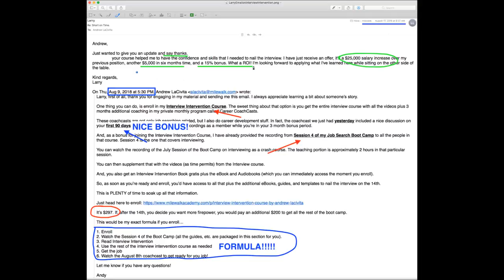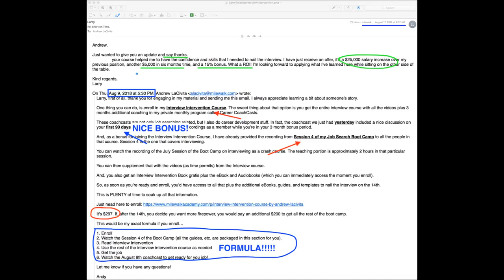Interview Intervention: The Top 5 Lessons: Live Office Hours with Andrew LaCivita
Join career expert and award-winning author Andrew LaCivita for Live Office Hours on his top 5 lessons from Interview Intervention!

Make sure to get your FREE INTERVIEW INTERVENTION Hardcover, ebook, and audiobook while supplies last!

TODAY! INTERVIEW INTERVENTION: THE TOP 5 LESSONS

Join me for an action-packed hour of job interview coaching on my top lessons from my first baby--Interview Intervention. Of course, we'll have the usually amazing Q&A too!

GET INTERVIEW INTERVENTION HARDCOVER FREE!

Get the Interview Intervention Hardcover, eBook, and Audiobook while supplies last! The $29 book is FREE. I bought it for you. I'm also adding in the $27 digital experience. I only ask that you pay $7 so my friends at the warehouse can pick it, pack it, and ship it. I'll send it anywhere in the world for $7!

 OTHER FREE STUFF I MENTIONED IN THE SESSION!

ATTEND FREE JOB SEARCH MASTERCLASS

You will love this 3-part video series that will help shave weeks or months off your job search. You'll learn:

SESSION 1: The Most Important Factor to Find the Right Job
SESSION 2: The Fastest Way to Get the Right Job
SESSION 3: The Greatest Reason You Win the Interview and Get Hired

I also toss in a super cool workbook with all the session notes, job search workplans based on your demographic, and more!

JOIN MY JOB SEARCH BOOT CAMP

5 sessions, lifetime access, live event (plus recordings), ongoing coaching and so much more:

- Start in the right place (your headline/pitch, your why, your needs, your questions for the employers)

Andrew LaCivita is an internationally recognized executive recruiter, award-winning author, trainer, and founder and chief executive officer of milewalk and the milewalk Academy. He's dedicated his career to helping people and companies realize their potential, consulting to more than two hundred organizations and counseling more than eleven thousand individuals. He often serves as a trusted media resource and is the award-winning author of Interview Intervention, Out of Reach but in Sight, and The Hiring Prophecies.

ABOUT TIPS FOR WORK AND LIFE®

Tips for Work and Life® is a weekly careers, hiring, and motivational show full of helpful job search strategies, career management and acceleration tactics, recruitment techniques, and self-help aids with the award-winning author, career coach, and trainer Andrew LaCivita. Tips for Work and Life® has been cited by several sources as a Top 5 Careers and HR Blog. Andrew includes these 3-20 minute multicast shows as part of his blog and podcast.